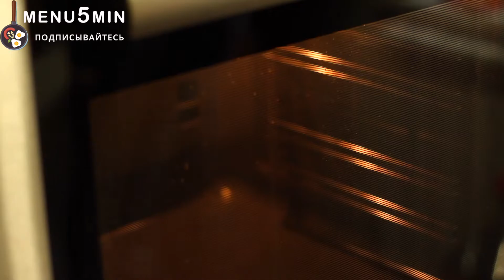Картошка по деревенски - рецепт пошаговый от menu5min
Рецепт картошки по деревенски в духовке - простое, легкое и вкусное блюдо, которое легко сделать и на праздник, и на обычный ужин, и даже взять с собой на пикник.
Картофель в этом рецепте не чистят, режут крупными дольками или клиньями, приправляют специями и запекают в духовке. Подают со сметанным соусом или сладким соусом чили.
Для этого рецепта лучше использовать картофель с желтой мякотью и одного сорта. Но если вы будете использовать разные картофелины, то перед запекаем дольки следует обжарить или слегка приварить.
Чаще всего используют такие приправы: паприка, черный молотый перец, майоран, куркума, укроп, кориандр, орегано, розмарин, сухой чеснок. Можно запечь картошку с кусочками сала.

Ингредиенты (на 4 порции):
- 1 кг картофеля желтых сортов (например, «Гала»);
- 1/2 ч.л. паприки;
- 1/2 ч.л. гранулированного чеснока;
- 1/2 ч.л. кориандра;
- 1/2 ч.л. майорана;
- 1 ч.л. соли;
- 50 мл растительного масла.

1. Картофель хорошо моем, с помощью щетки;
2. Режем на дольки;
3. Складываем дольки в плотный пакет;
4. Добавляем специи и хорошо перемешиваем;
5. Вливаем растительное масло и еще раз хорошо перемешиваем;
6. Противень застилаем пекарской бумагой и смазываем маслом;
7. Выкладываем дольки картофеля;
8. Запекаем при 220 С, в течении 30 мин. Кусочки должны стать золотистыми;
9. Готовые дольки перекладываем в миску;
10. Мелко режем зеленый лук;
11. Смешиваем картофель и лук и подаем.
Приятного аппетита!

Попробуйте этот рецепт и напишите о своих впечатлениях в комментариях.

Ingredients (for 4 servings):
- 1 kg of yellow potato varieties;
- 1/2 tsp paprika;
- 1/2 tsp granulated garlic;
- 1/2 tsp coriander;
- 1/2 tsp marjoram;
- 1 tsp. salts;
- 50 ml of vegetable oil.

1. Potatoes are well washed, with a brush;
2. Cut into slices;
3. Fold the lobules in a tight package;
4. Add spices and mix well;
5. Pour in vegetable oil and mix well again;
6. Cover the baking tray with baking paper and grease with oil;
7. Putting potato wedges;
8. We bake at 220 C, for 30 minutes. The pieces should be golden;
9. We put the finished slices in a bowl;
10. Finely cut green onions;
11. Mix the potatoes and onions and serve.

Hope you will enjoy my recipes, try them at home and leave me a comment how they came out for you!